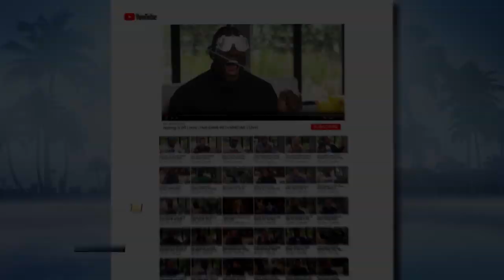LeBron James Lent One of His Cars to New Orleans Saints WR Ted Ginn Jr. For Senior Prom | FAIR GAME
New Orleans Saints wide receiver and The Ohio State University alum Ted Ginn Jr. shares with Kristine Leahy the story of LeBron James lending out one of his cars for Ginn's high school senior prom.